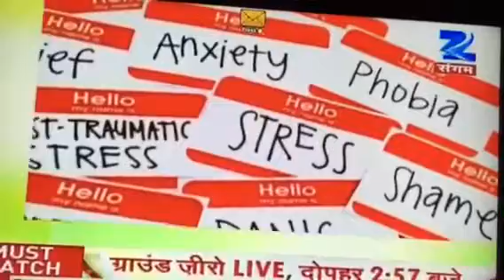How to handle depression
Stress management kirya do everyone